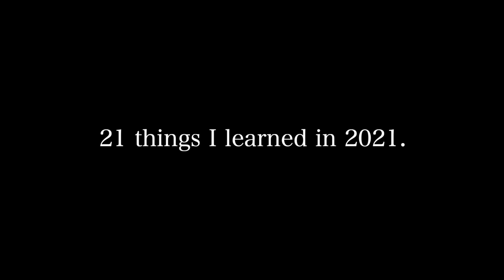21 Lessons I learned in 2021.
Happy new year homies

Age: 26
City: Toronto
Camera: G7x Mark III
She/Her